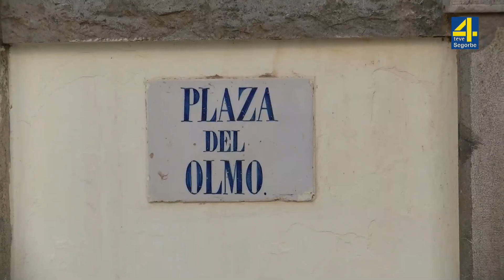TVAltoPalancia noticia Navajas reduce deuda, pero sigue siendo el segundo más endeudado de España